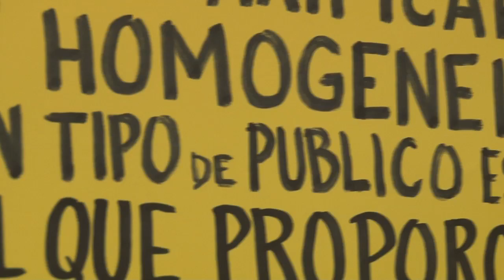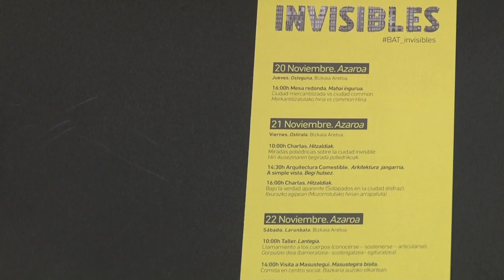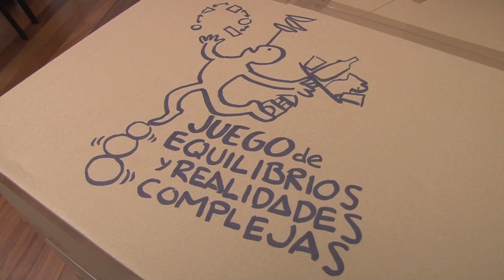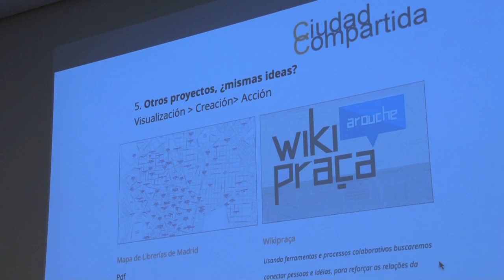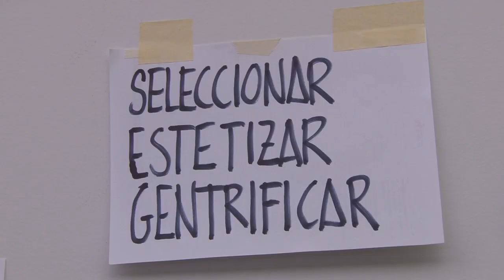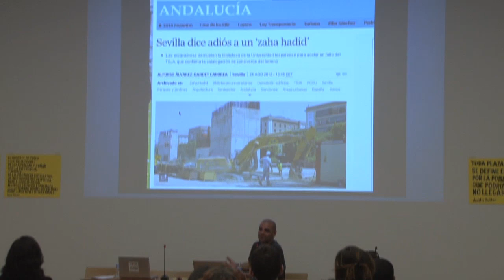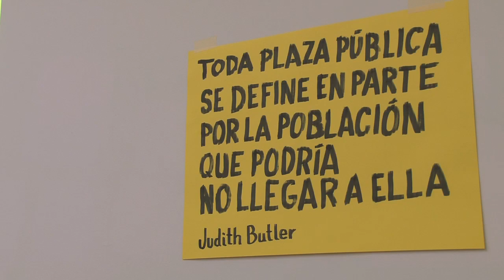URBANBATfest3: Invisibles_Resumen (2014)